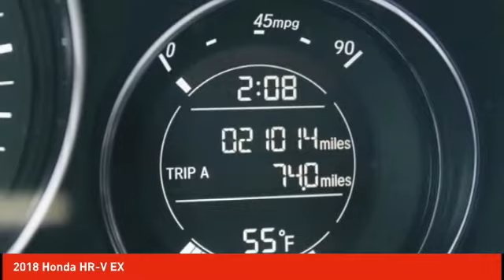2018 Honda HR-V Schlossmann Honda City Inventory 01866A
2018 Honda HR-V EX

3450 South 108th St.